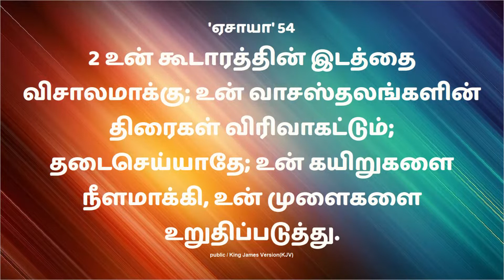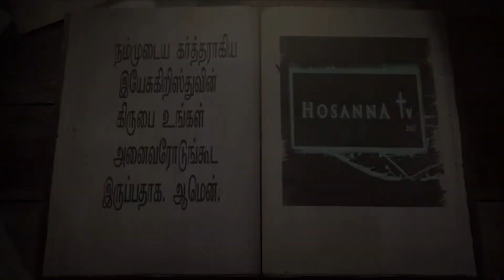05-01-2021 | Bro Arockiaraj Dhinam oru vakkuttattam | Isaia - 54: 2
𝐅𝐨𝐫 𝐅𝐮𝐫𝐭𝐡𝐞𝐫 𝐂𝐨𝐦𝐦𝐮𝐧𝐢𝐜𝐚𝐭𝐢𝐨𝐧:
𝐂𝐡𝐞𝐧𝐧𝐚𝐢 𝐀𝐝𝐝𝐫𝐞𝐬𝐬
Hosanna TV
No 87/4, Sambu prasath avenue,
Arcot road
Vadapalani (Opp Adyar Ananda Bhavan)
Chennai – 600026
𝐒𝐚𝐭𝐭𝐮𝐫 𝐀𝐝𝐝𝐫𝐞𝐬𝐬
Hosanna TV

𝐁𝐀𝐍𝐊 𝐃𝐄𝐓𝐀𝐈𝐋𝐒 :
𝐀/𝐂 𝐍𝐀𝐌𝐄 : 𝐌. 𝐀𝐑𝐎𝐂𝐊𝐈𝐀𝐑𝐀𝐉
𝐀/𝐂 𝐍𝐎 : 𝟏𝟎𝟏𝟖 𝟎𝟏𝟎𝟎 𝟎𝟎𝟎 𝟖𝟗𝟎𝟏
𝐁𝐀𝐍𝐊 : 𝐈𝐍𝐃𝐈𝐀𝐍 𝐎𝐕𝐄𝐑𝐒𝐄𝐀𝐒 𝐁𝐀𝐍𝐊
𝐁𝐑𝐀𝐍𝐂𝐇 : 𝐒𝐀𝐓𝐓𝐔𝐑
𝐈𝐅𝐒𝐂 𝐂𝐎𝐃𝐄 : 𝐈𝐎𝐁𝐀𝟎𝟎𝟎𝟏𝟎𝟏𝟖

(𝐎𝐑)

𝐀/𝐂 𝐍𝐀𝐌𝐄 : 𝐇𝐎𝐋𝐘 𝐒𝐏𝐈𝐑𝐈𝐓 𝐌𝐈𝐍𝐈𝐒𝐓𝐑𝐈𝐄𝐒
𝐀/𝐂 𝐍𝐎 : 𝟏𝟎𝟏𝟖 𝟎𝟏𝟎𝟎 𝟎𝟎𝟎 𝟔𝟏𝟕𝟖
𝐁𝐑𝐀𝐍𝐂𝐇 : 𝐒𝐀𝐓𝐓𝐔𝐑
𝐈𝐅𝐒𝐂 𝐂𝐎𝐃𝐄 : 𝐈𝐎𝐁𝐀𝟎𝟎𝟎𝟏𝟎𝟏𝟖